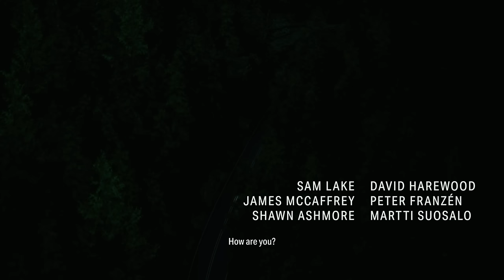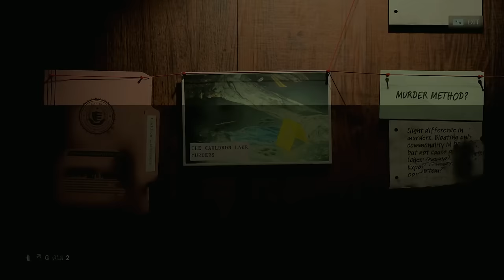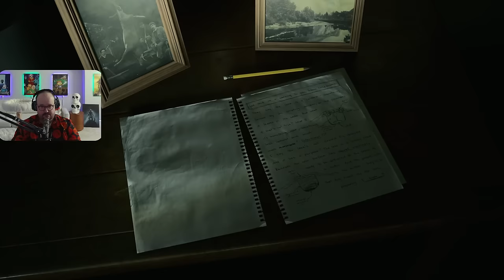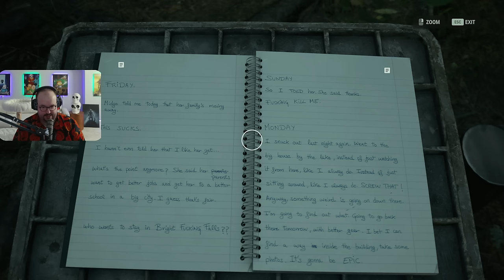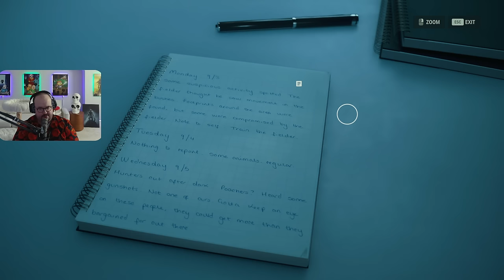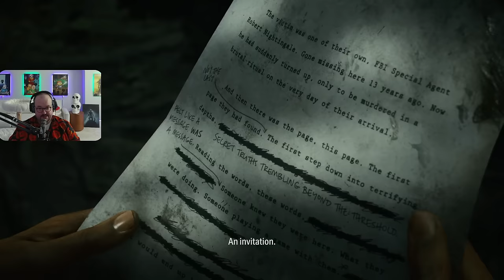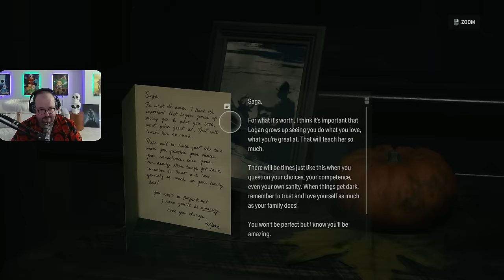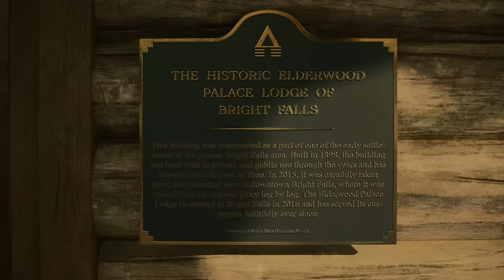A Familiar Story - ALAN WAKE II - PC Gameplay - Max Graphics Settings